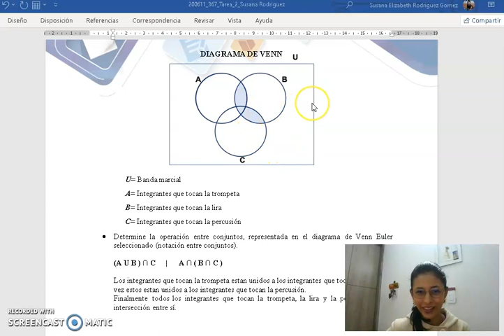Diagrama de Venn - Pensamiento Lógico Matemático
Explicacion del ejercicio 1 según el conjunto seleccionado
Grupo 200611_367
Susana Rodríguez
UNAD